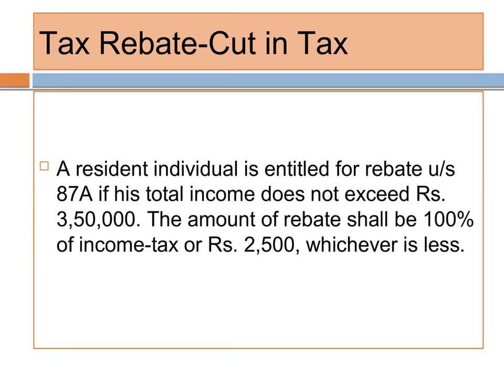Tax Slab for Tax Payers Py 2017-18